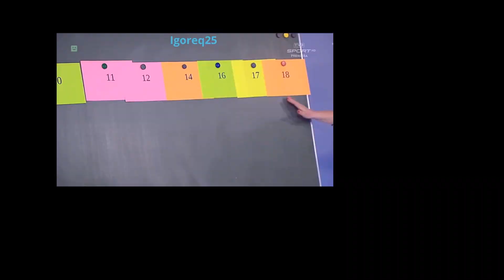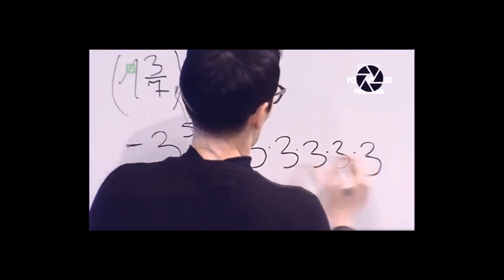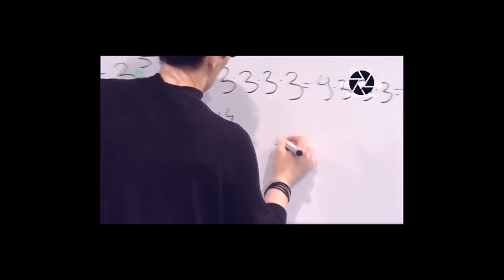NIE CHCĘ CHODZIĆ DO SZKOŁY TVP!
TVP zrobiło spore OOPSIE z programem szkoła TVP.
Pomimo najlepszych intencji i poparcia Ministra Edukacji
2 mld złotych przeznaczone na Telewizję polską poszło na marne!